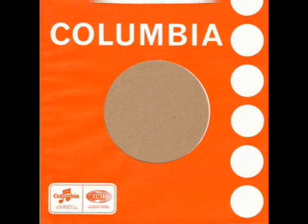Tina Tott - Burning In The Background of Your Mind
As far as I know Tina Tott  only released one solitary single ( on Pye in the UK ) - Burning In The Background of My Mind /  Take Away The Emptiness Too .
There is no reference at all on the internet about Tina Tott  or who she was / is -  does anyone know ?